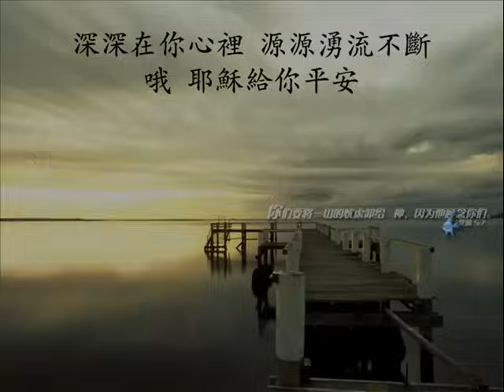耶穌給你平安 Jesus Gives You Peace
這世界雖有苦難，主耶穌是避風港灣；
祂要給你，祂要給你平安，源源湧流不斷。
耶穌，耶穌給你平安，耶穌給你真正平安，
深深在你心裡，源源湧流不斷，哦！耶穌給你平安。